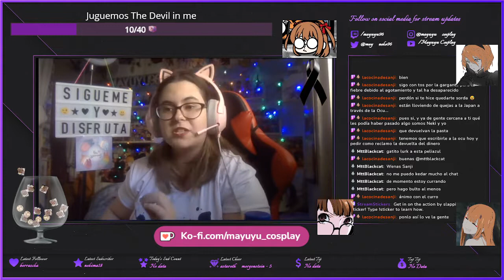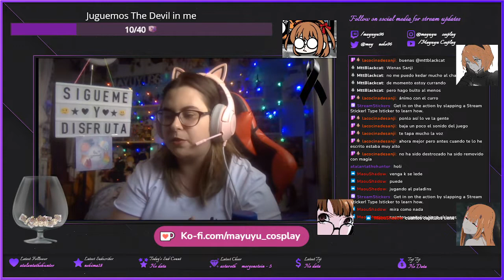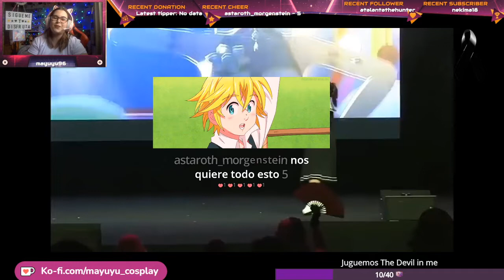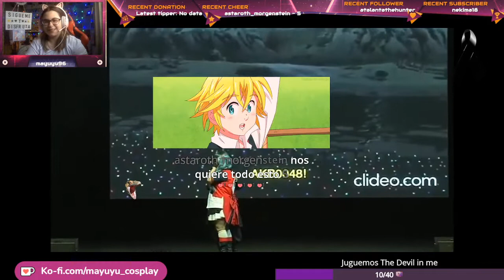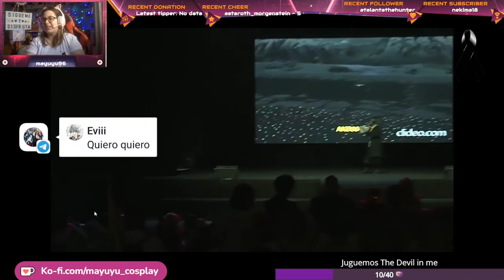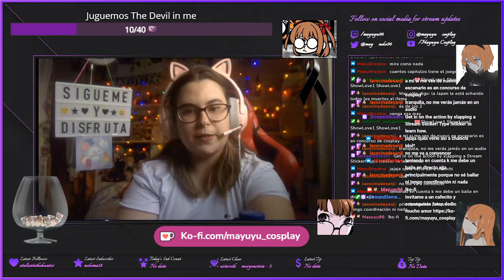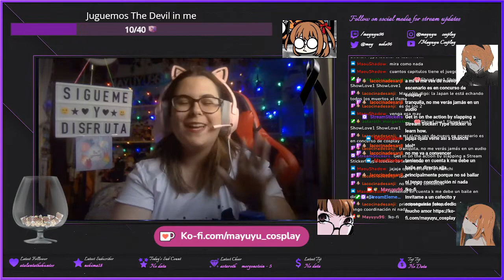Trials of Mana Ep. 6 Salimos del barco fantasma